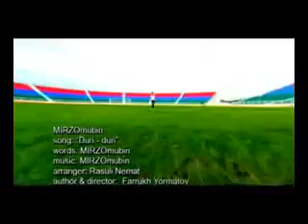Клипи точикии 2029